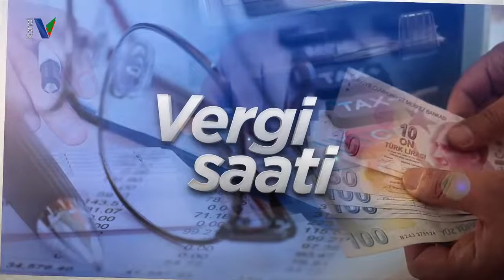VERGİ SAATİ 19 EYLÜL 2022